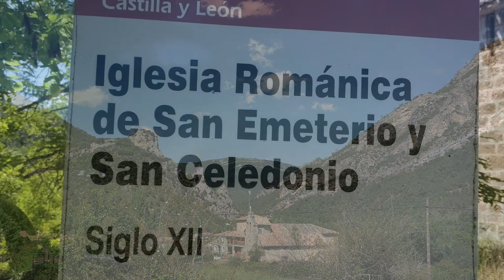AGUAS CÁNDIDAS | Una ruta senderista por descubrir.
Ruta Senderista Aguas Cándidas (Burgos)